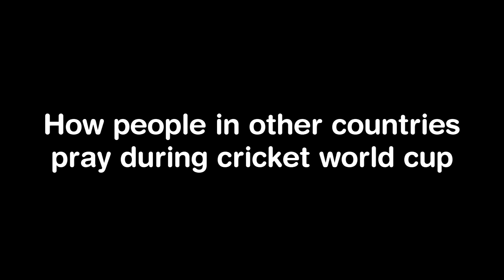Prayers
A special T20 world cup Edition Video. Don't forget to watch in HD!